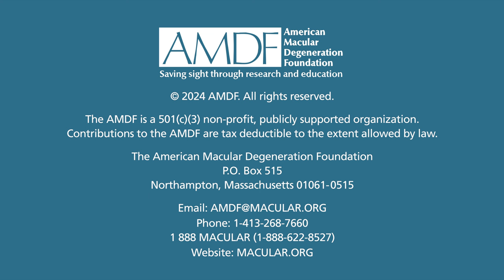Living with Macular Degeneration - Liz Tully: Living Alone with Macular Degeneration (patient story)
Is living alone with advanced macular degeneration possible?

Liz Tully shares her unfiltered story living alone with advanced macular degeneration, detailing the emotional and practical challenges she faces, and the inspiring ways she maintains independence.

This moving film combines interview and day-in-the-life footage, offering valuable insights for anyone navigating vision loss due to macular degeneration, especially if living alone.

Join Liz as she demonstrates the power of acceptance and adaptation, proving that living a fulfilling life is possible, even with significant vision loss.

Share your experience in the comments below!